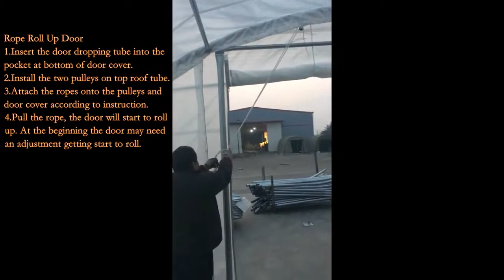SYMBYS Instant Greenhouse Setup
View an Installation Video for our INSTANT Greenhouses, ideal for providing PROTECTION to any kind of cultivation.
Superior quality translucent greenhouse fabric is UV treated for 70% light transmission.